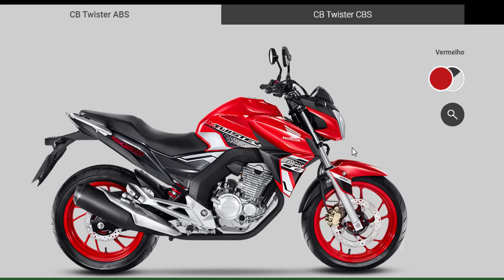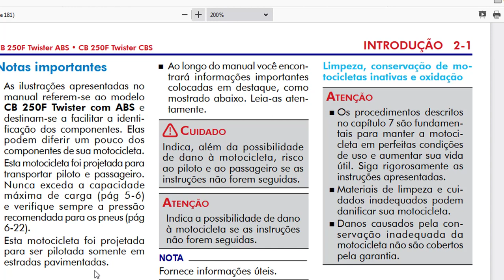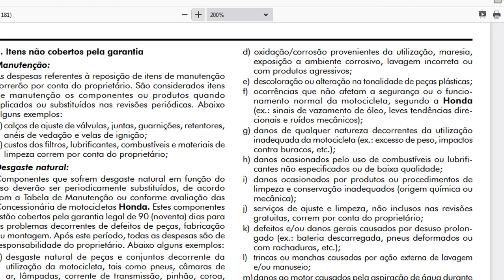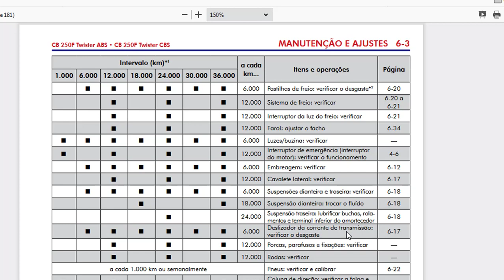CUIDADO COM ESSA PEÇA DA SUA CB TWISTER 2021 HONDA PERIGO | Carlos Rods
Neste vídeo, vou falar  sobre o cuidado com essa peça da sua cb twister 2021 Honda perigo.Pessoal não se esqueçam de se inscreverem aqui no nosso canal Carlos Rods.